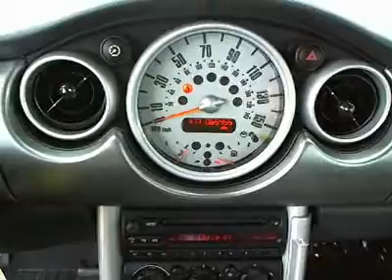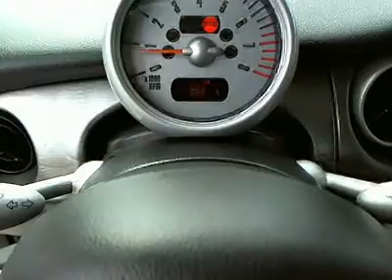2006 MINI Cooper Hardtop - Hatchback Orlando FL, Used C1580A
2006 MINI Cooper Hardtop S - Stock#: C1580A

DonReidFord
1875 S. Orlando Ave

Mini Cooper S, Manual Transmission, Power Package, Spoiler, CD Player, 60k service completed. Don Reid Ford strives to put the lowest prices on pre-owned vehicles in the market based on miles, equipment and condition. We never have an issue revisiting a price if we are not competitive. Please LET US KNOW if you are interested in a vehicle and we have a price you feel is above the true market value. All prices subject to a $398 dealer fee. Dealer not responsible for listing errors.